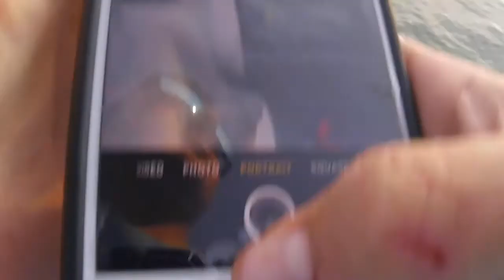Suspended smallmouth bass BEATDOWN!!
Summer trip to Lake Sharpe in South Dakota on the Missouri River in the summer of 2018 catching schooling smallmouth bass.